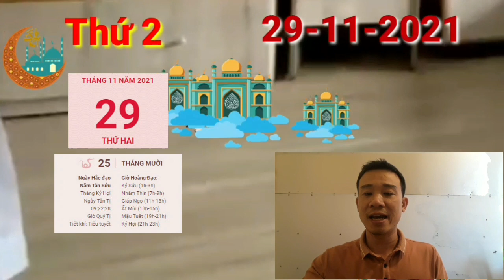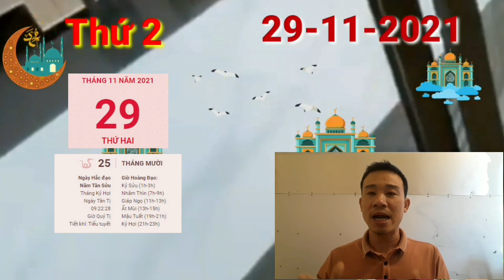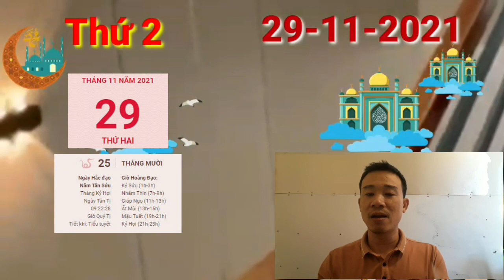☯TU VI HANG NGAY☯THỨ 2 Ngày 29/11/2021 Con giáp có LỘC QUÁ TRỜI- GIÀU Ú Ụ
Thiên Tài ghé thăm là cơ hội để con giáp tuổi Tý cải thiện vận trình tài lộc của mình trong thời gian này. Vận may tiền bạc mà bạn có được rất đáng để tận dụng, nhưng nếu bạn không đủ năng lực, không đủ kiến thức, tích lũy tiền bạc chưa đủ thì cũng rất dễ để chúng trôi qua tay nhanh chóng.

Thủy - Hỏa xung khắc khiến tính cách của bạn sẽ dễ nóng nảy, nông nổi hơn, do đó bạn dễ có những quyết định sai. Hãy đợi qua cơn giận thì muốn nói hay làm gì thì làm để hạn chế rắc rối bạn nhé.

Theo xem ngày tốt theo Nhị thập bát tú, hôm nay bản mệnh nên ưu tiên việc như: Khởi công tạo tác mọi việc đều tốt, nhất là xây dựng nhà, chôn cất, cưới gả, xuất hành, đi thuyền, mưu sự, cắt áo.